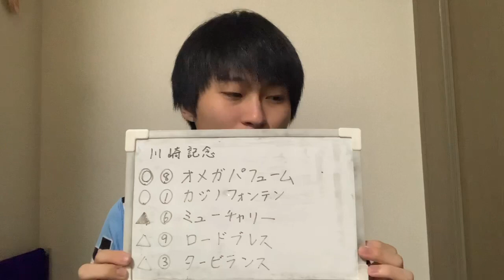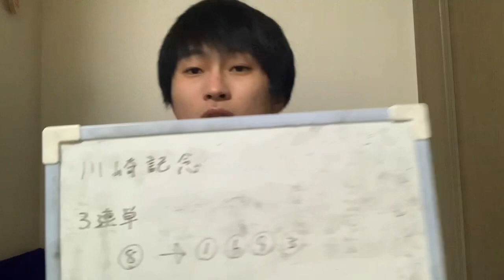【競馬予想】川崎記念 2021年